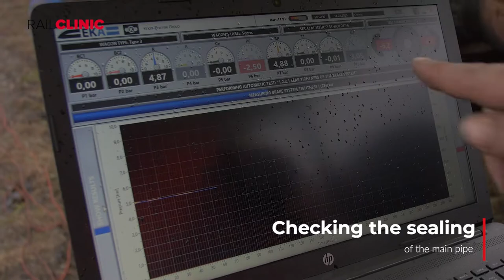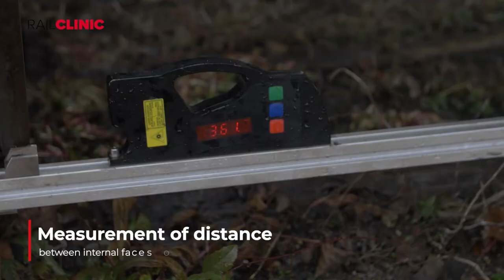Technical inspection of the freight wagons - mobile service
How does the intervention of our mobile service team look like in practice? Take a look at the complete technical inspection of the wagons provided by our team from Louny. From checking the brake condition using Knorr-EKA technology, through a visual inspection of the wagon, to measuring the diameter of the wheelsets or the UIC profile.